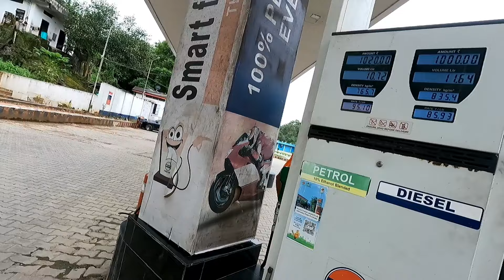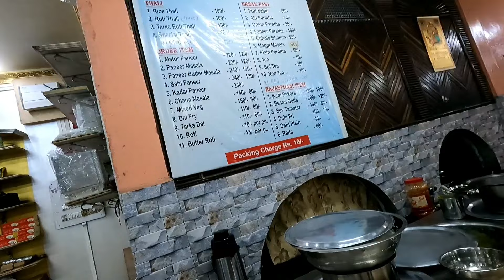GUWAHATI TO SILCHAR VIA MEGHALAYA 🏍 || Sonapur me truck k jam me phas gaye || Road Condition 😑